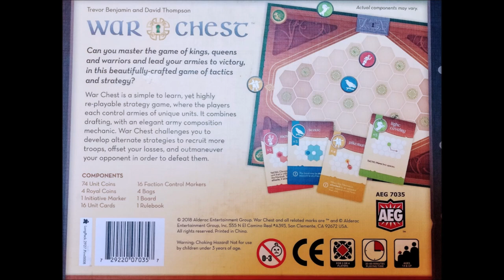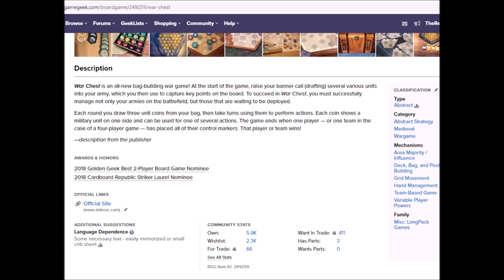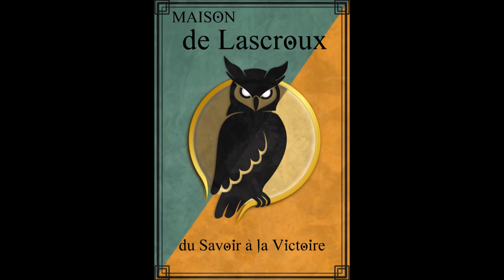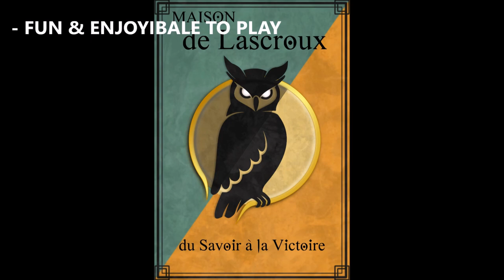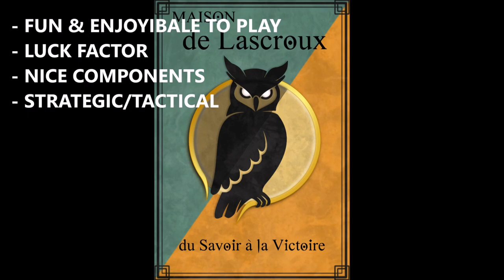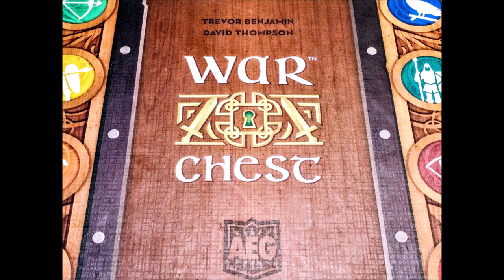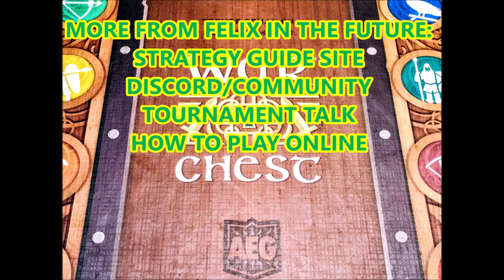War Chest Episode 0: Introduction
Welcome to the War Chest video series, where we introduce my co-host Felix, the overview of the game, and why we love the game so much. We finish off this introductory video with how to get started. I hope you enjoy and look forward to more episodes as well as Live Stream games and even special guests!!

Time Stamps:
1:10 Felix Introduction
5:10 Game Overview
8:10 Why we Love War Chest
14:00 Upcoming Topics/How to Get Started

Connect with West Coast Bannermen!